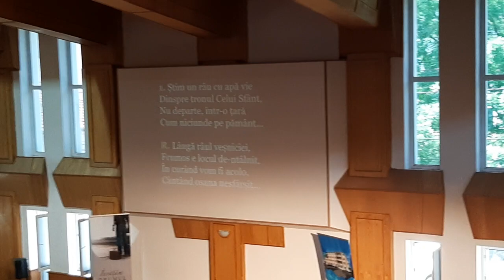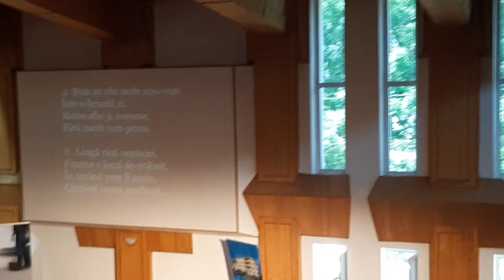Angelo- din ,,Culise"